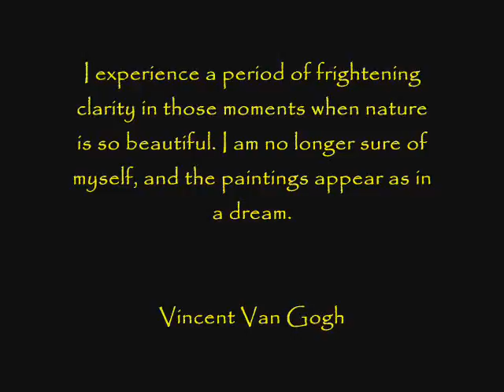Sojourn: Daisy Olano's Painting Exhibit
Another late post :D
Did this last year for Sar's Mom (Tita Daisy) for her first painting exhibit in Capitol University (CdO).

Props to Enya (BG music)